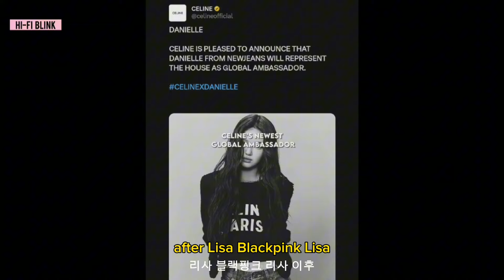Lisa Fans Allegedly Sale of Luxury Brand Celine Bags Is Impacted by BA Replacing Danielle NewJeans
script:

Netizens seem to be excited by fans of Lisa BLACKPINK who allegedly sold Celine luxury bags after the appointment of Danielle NewJeans as (brand ambassador).
On Friday (22/3), Celine officially appointed Danielle NewJeans as the new face of her luxury brand after Lisa BLACKPINK.
BLACKPINK's Lisa herself was previously often talked about because of the news of her dating Frederic Arnault, the second generation of the LVMH group.
Even though many paparazzi found photos of Lisa BLACKPINK and Frederic Arnault dating, the two of them never provided any information.
Before Danielle NewJeans' appointment, Lisa herself was Celine's BA, because of this speculation increased about the whereabouts of the BLACKPINK member.
Some time ago, BLACKPINK's Lisa was also seen attending a world fashion event held in Korea.
Starting from Louis Vuitton to Bvlgari.
Recently OP wrote a title where BLACKPINK Lisa fans were selling cheap Celine goods.
"After Celine announced its new global ambassador, immediately everyone who had Celine goods was immediately sold.
At the same time, ADOR as NewJeans' agency said, "Danielle plans to be involved in various activities as Celine's global ambassador.
We look forward to the new synergies that Danielle and Celine will create together."
In the photo released at the same time as this news, Danielle shows off her other self, which has never been shown before, through chic and urban poses.
Her maturity stands out with an elegant sasher jacket plus a Celine logo t-shirt and denim trousers, making Danielle really look different.
With the emergence of Danielle as the new brand ambassador, speculation is increasing about the position of BLACKPINK Lisa.
Presumptions have emerged again that BLACKPINK Lisa has terminated her contract with the French luxury brand.
Until the post from the OP caught the attention of netizens regarding the news of BLACKPINK's Lisa being terminated and replaced by Danielle NewJeans